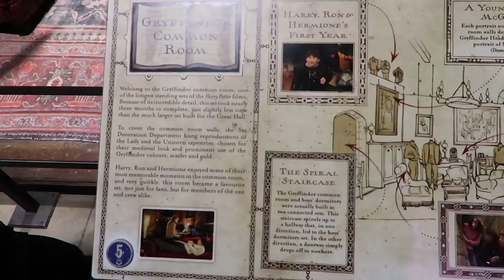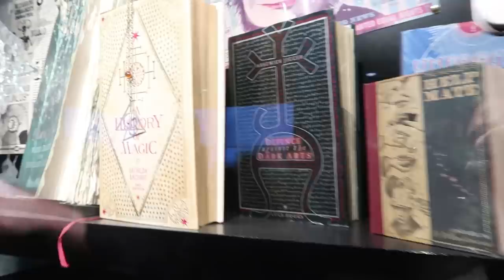Harry Potter WB Studio Tour!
We take a magical visit to the amazing behind the scenes world of Harry Potter! We check out the ACTUAL props, sets and costumes from the Wizarding World!

The Carnival of the Animals - VII. Aquarium (Solo piano version) - Markus Staab